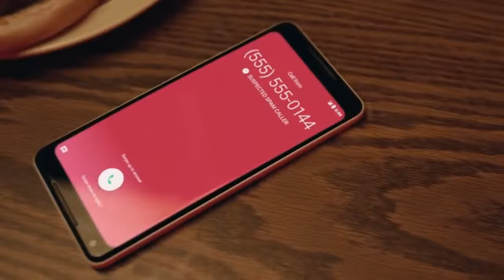Google Pixel 2 - Ask more of your phone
Agência: Droga5
Cliente: Google Pixel